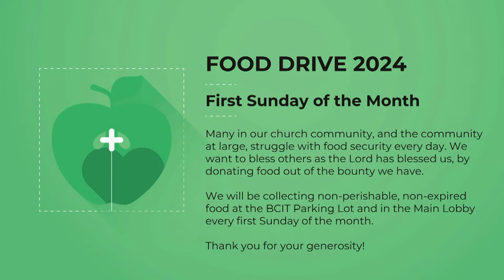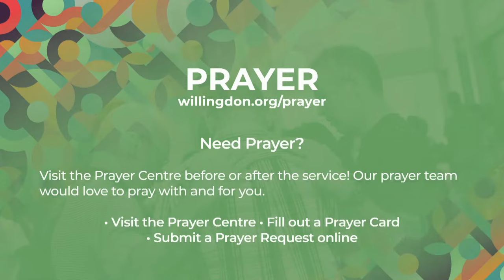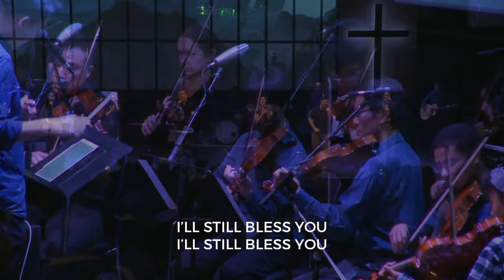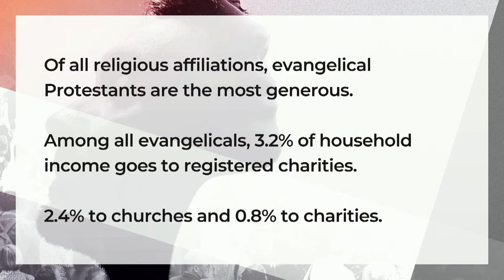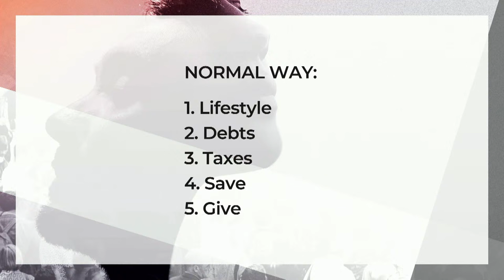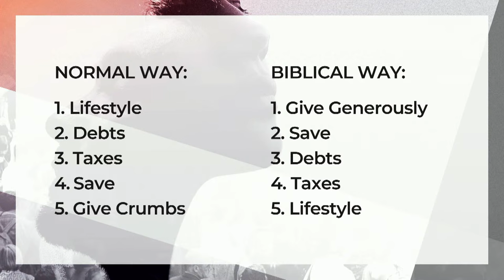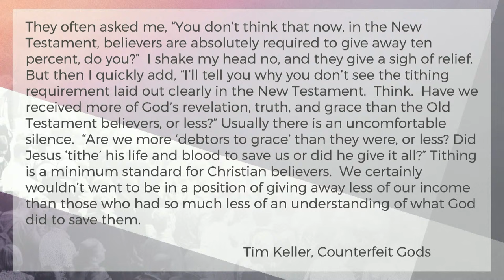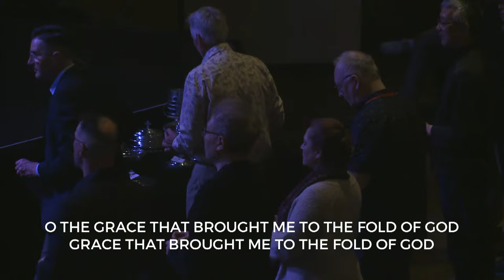February 4, 2024 - Willingdon Church Service - 2 Corinthians 9:6-15